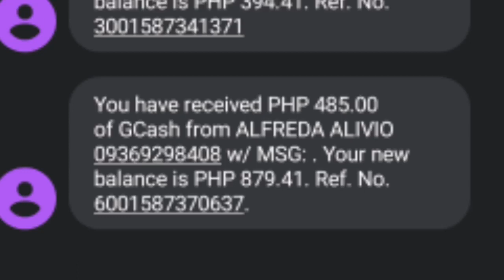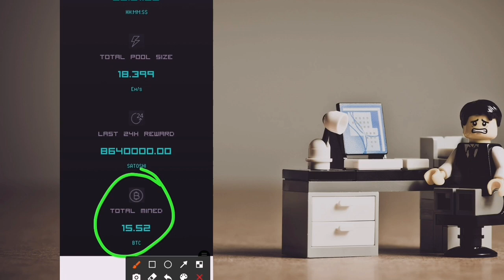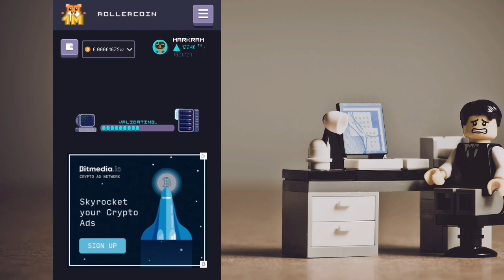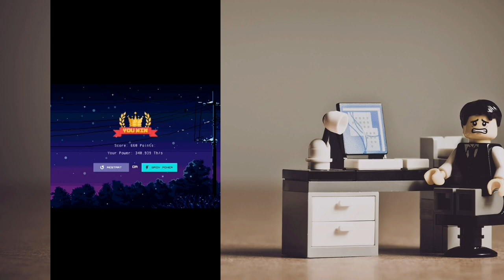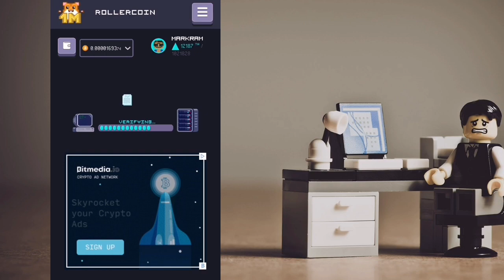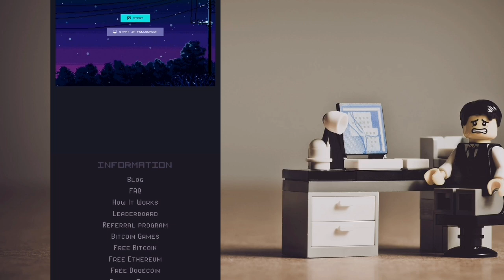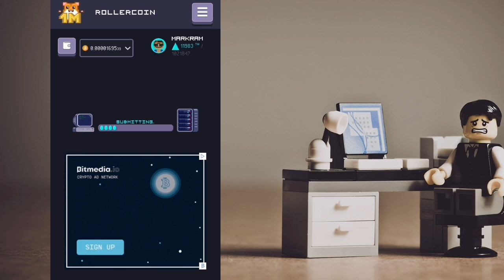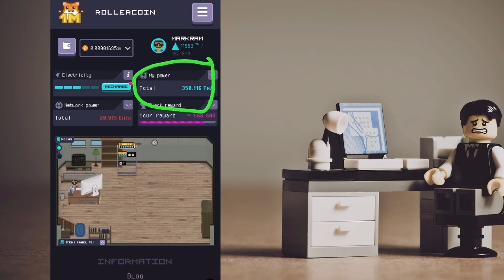NO INVITE EARN ₱485/DAY GCASH MONEY WITH THIS LEGIT PAYING SITE 2021|HOW TO MAKE MONEY IN GCASH 2021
🛠R.M. DIY 🛠

Related:
tricks on happy game
happy game
gcash
free gcash
gcash money